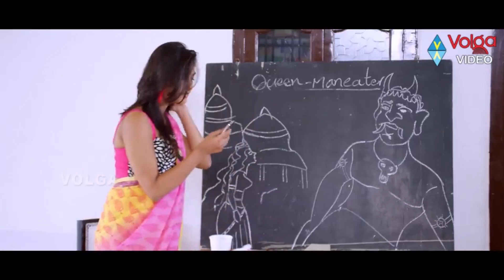Swathi Naidu Scenes - Latest Telugu Movie Scenes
Swathi Naidu Scenes